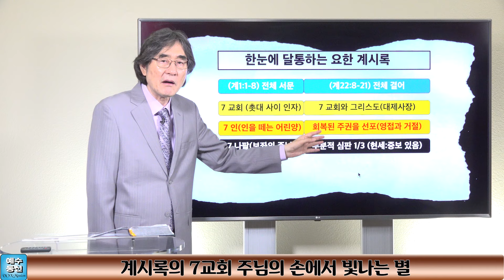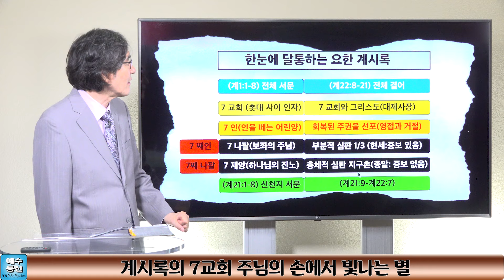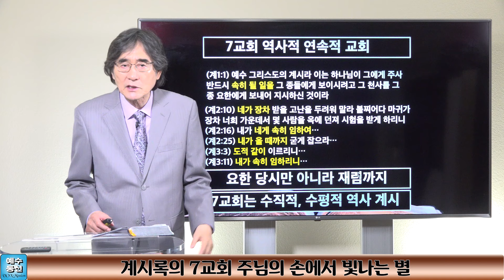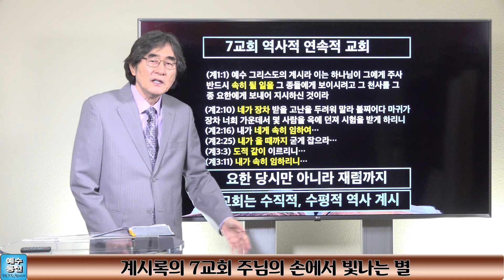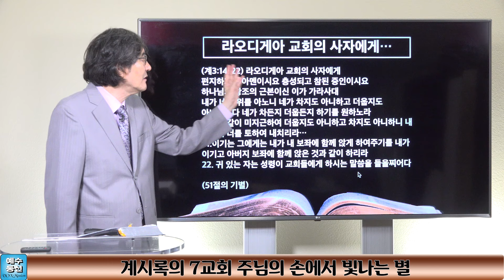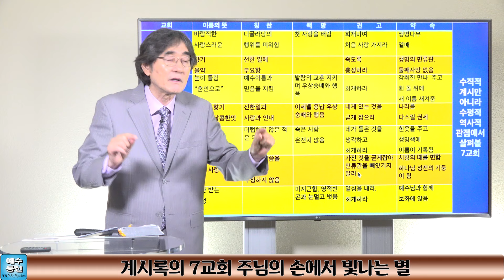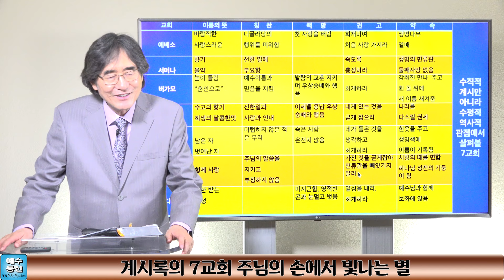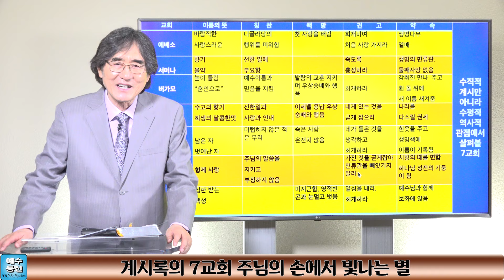별미 요한계시록 20. 계시록의 7교회 주님의 손에서 빛나는 별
별미로 살펴보는 요한 계시록. 계시록을 더욱 가깝게 살펴서 말세의 미혹을 피하는 방편으로 삼으라. 이스라엘과 이란의 전쟁.긴박한 역사적 현실에 대한 성경적 조명.
미국과 교황청의 위험한 밀월. 2030agenda 와 Great Reset

요한계시록# 이스라엘전쟁#세대주의#심판#예수재림#세계정부#Grea reset#기후변화 Climatechange#재림의징조